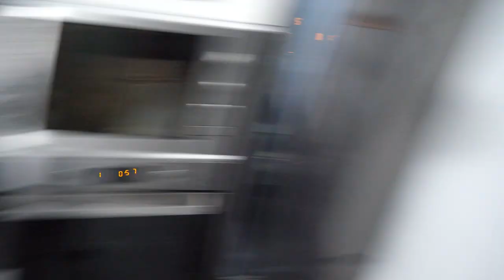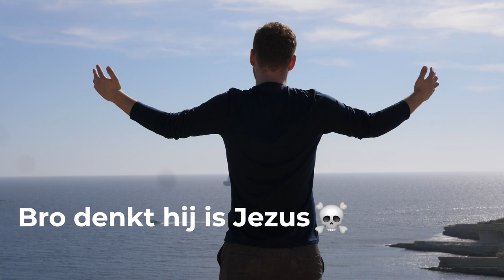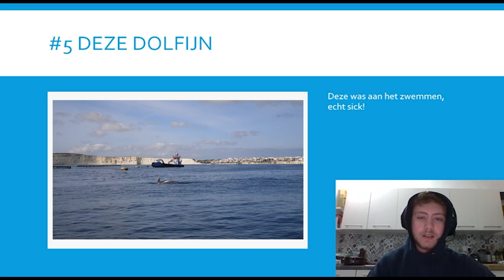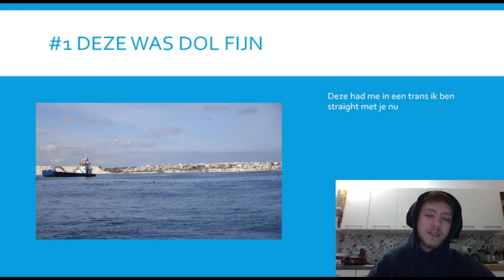HET BEGIN VAN EEN GROOT AVONTUUR! | Malta Vlog #1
Beste kijkers, ik ben er weer! Laatste upload was 2 jaar geleden, nu is het 1 seconde geleden :). Als jullie meer Malta Vlogs willen zien laat het dan weten door een duimpje omhoog achter te laten en vergeet zeker niet te aboneren en op het belletje te drukken zodat je altijd op de hoogte wordt gehouden van mijn nieuwste uploads!